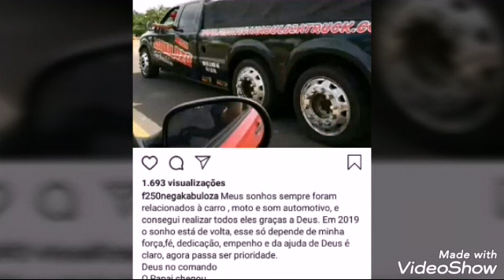F-250 NEGA KABULOZA TRUCK AVASSALADORA